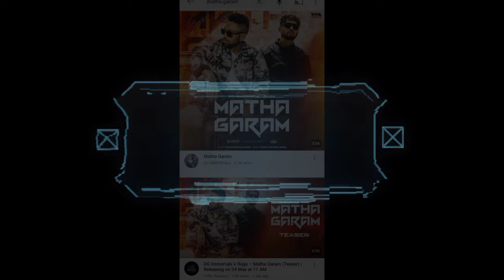EMIWAY BANTAI IS REAL KING 👑 | RAGA - MATHA GARAM| KEYDAN SHARMA REACT LA PATA LEDIS|EMIWAY DIS KING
EMIWAY BANTAI IS REAL KING 👑 | RAGA - MATHA GARAM| KEYSAN SHARMA REACT LA PATA LEDIS|EMIWAY DIS KING

Related related Covered this video :-